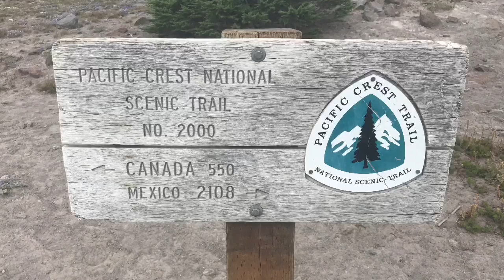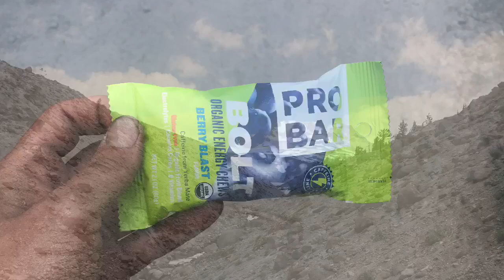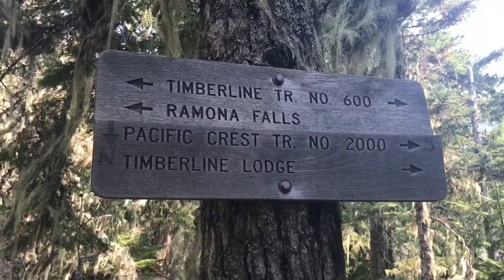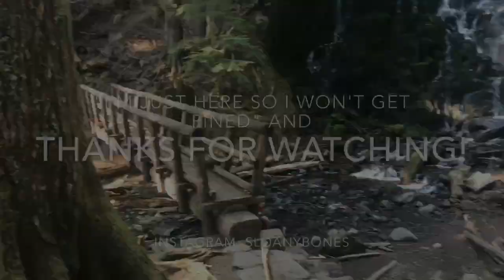Gaining Ground - PCT thru hike 2017 Day 124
breakfast of champs!